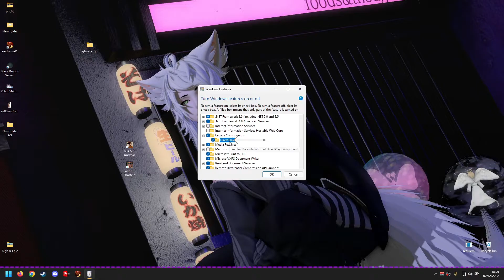How to Run Old DirectX 9 Games on Windows 10/11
All games requiring directx 9 and 9c or lower
dont run on windows 10 or 11 even if you have a end user directX installed,
to make them run you have to make sure "DirectPlay"which is a feature on windows, is enabled in your pc and this video shows you how to do it easily ^-^